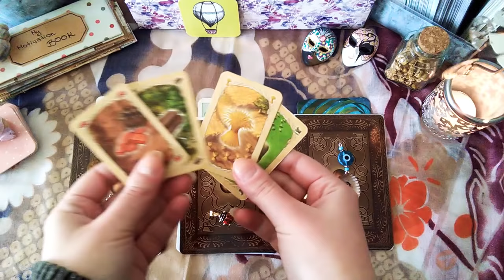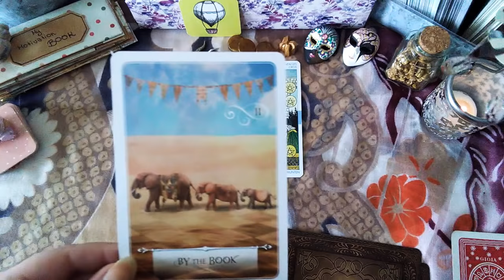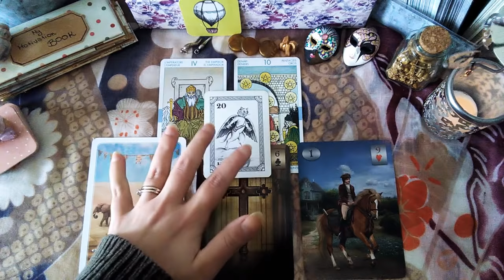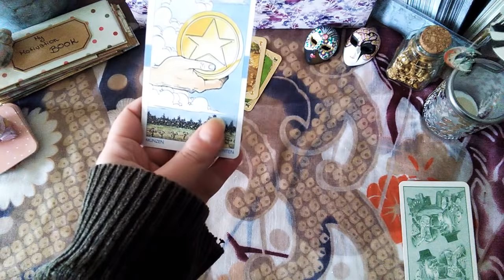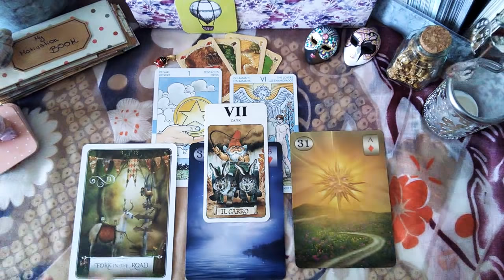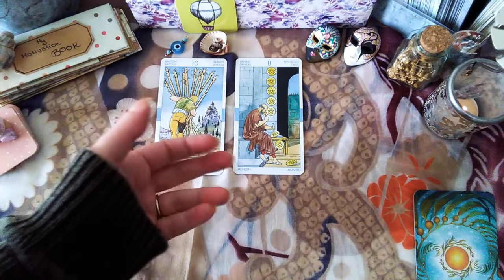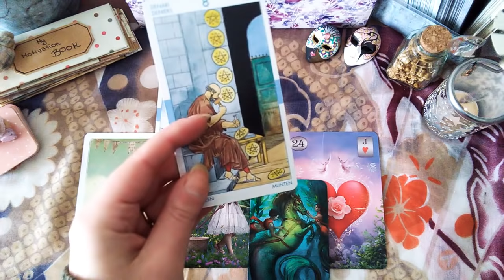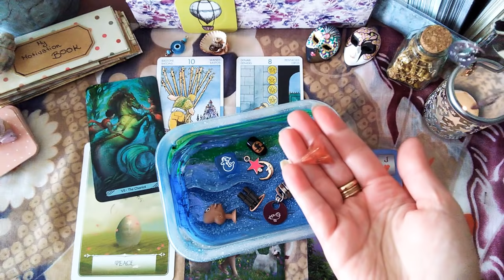✨SCEGLI UNA PILA!✨💖La FORTUNA nei prossimi mesi!💖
La Dea bendata ci sosterrà nel periodo prossimo? A voi scoprirlo!!! :D

Gruppo 1 - 3:02
Gruppo 2 - 11:34
Gruppo 3 - 19:34